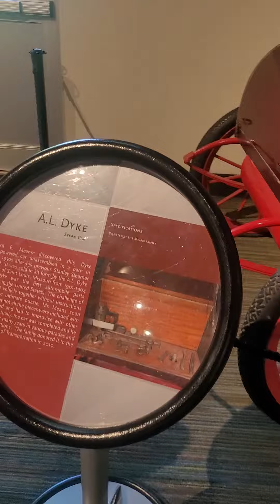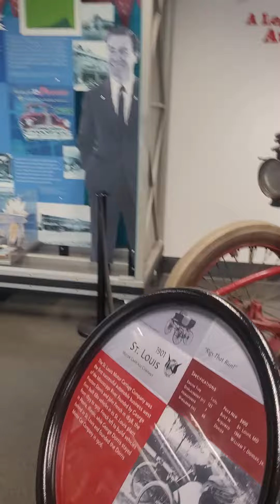Doris and Moon cars